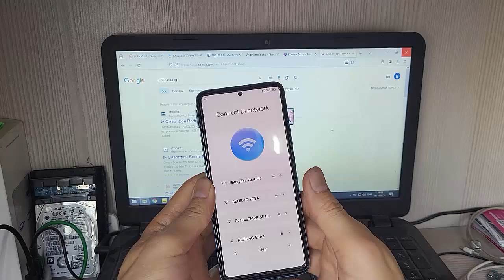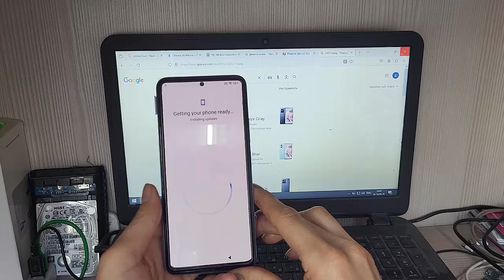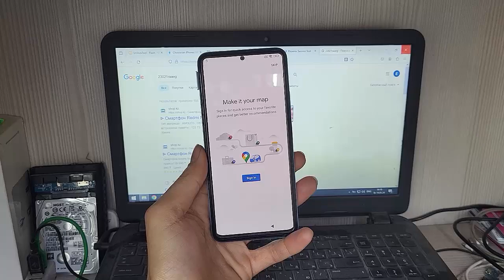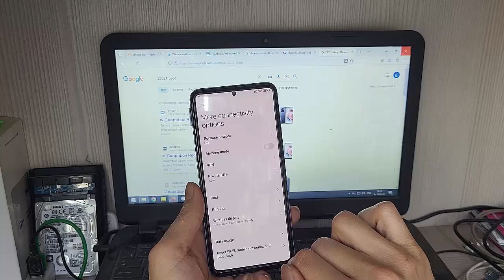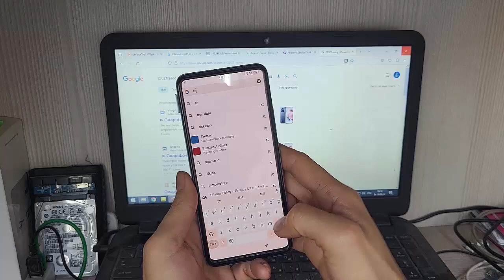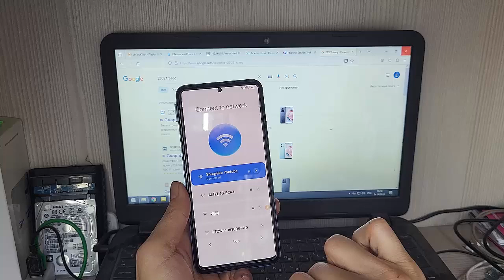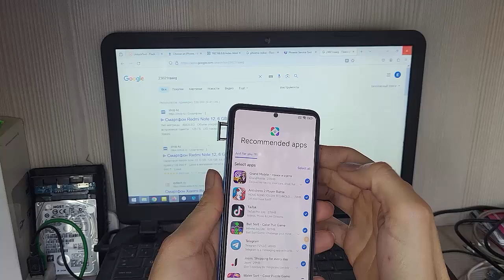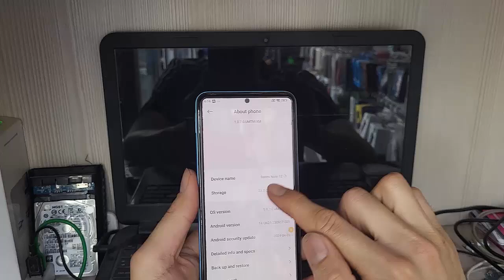FRP! Redmi note 12 Xiaomi HyperOS without PC Қазақша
Кналыма Қош келдіңіз! Welcome

Үлкен рахмет!

Сұрақтарыңызды қойыңыздар біз жауып беруге тырысамыз

Өтініш Шымкент уақыты бойынша 11:00-22:00 аралығында жазыңыздар